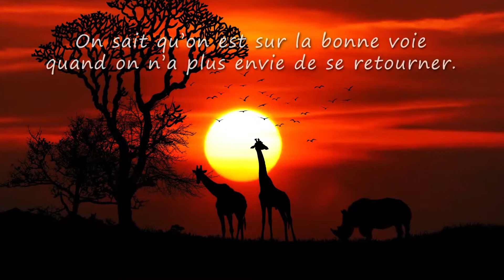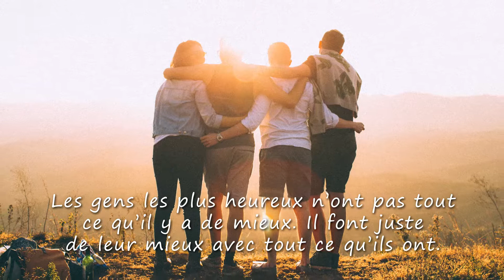Mathéo, TOUS MES VOEUX ❤️ (bonne fête, joyeux anniversaire, santé, argent)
A travers cette courte vidéo cadeau "Mathéo tous mes voeux" (idéale pour accompagner les messages "bonne fete" ou "Joyeux anniversaire") montrez avec originalité à quel point cette personne formidable compte dans votre vie.